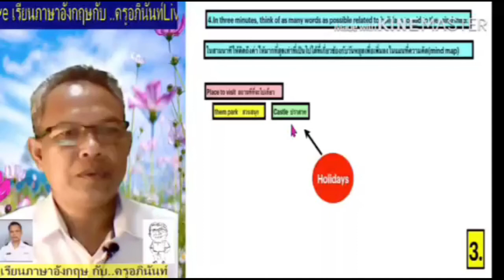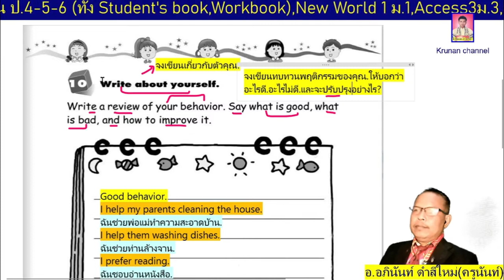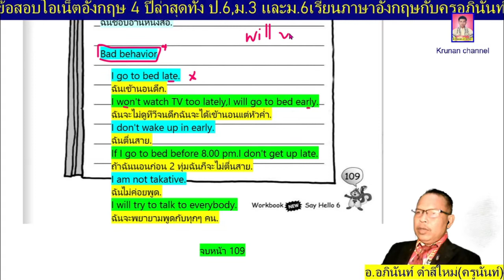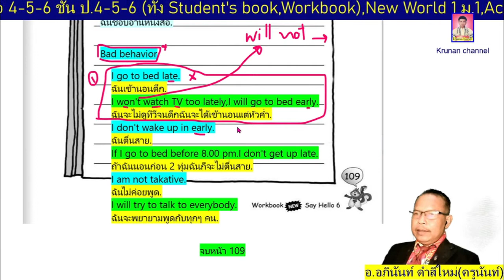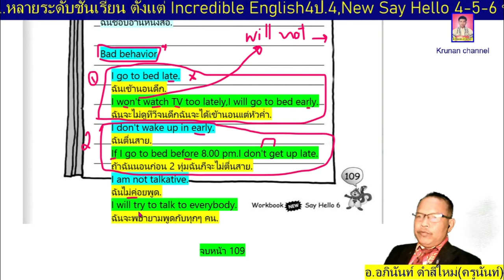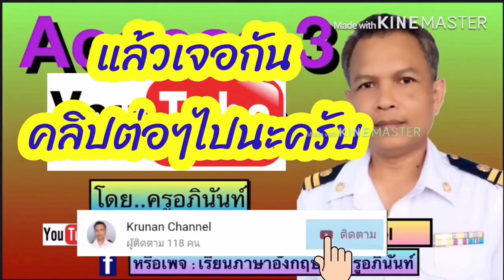ภาษาอังกฤษชั้นป.6 New Say Hello6 หน้า109 (Workbook)